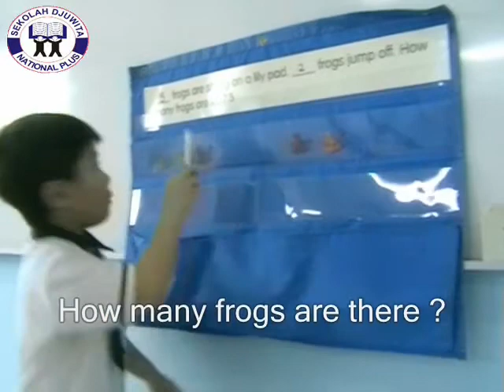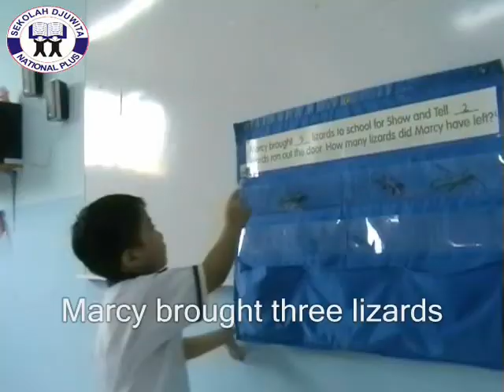Maths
DjuwitaMagazine videos